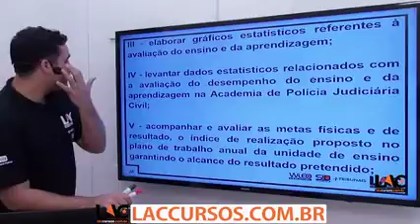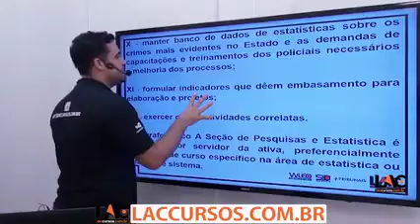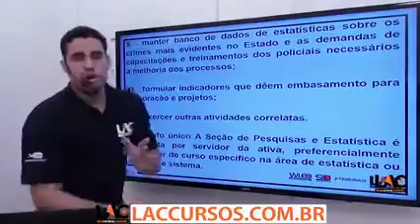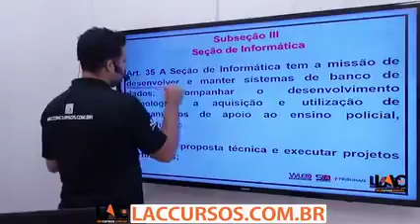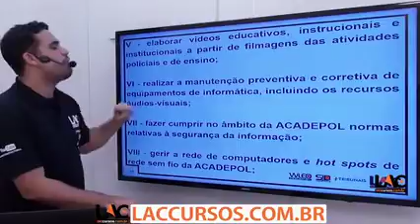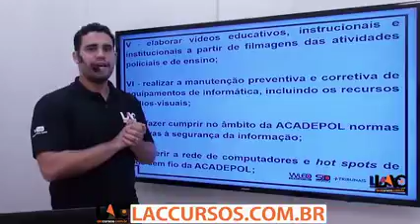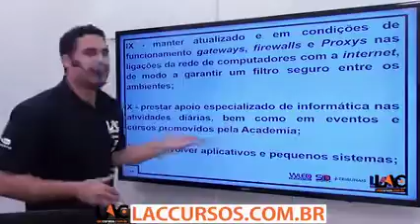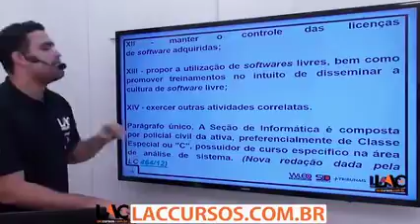7220 Legislação Específica - Estatuto da PJC MT - Parte 4 - 1